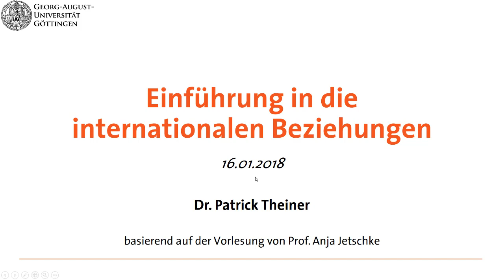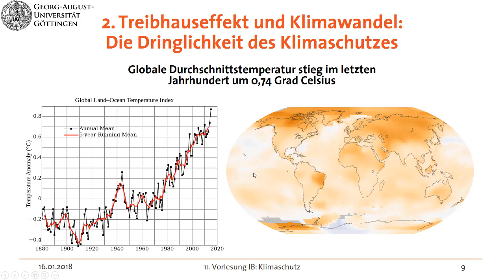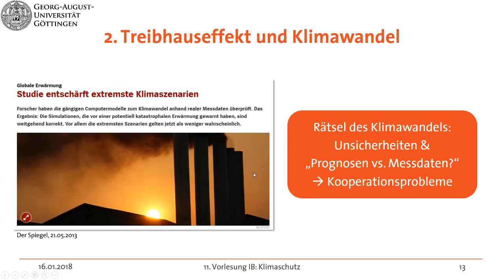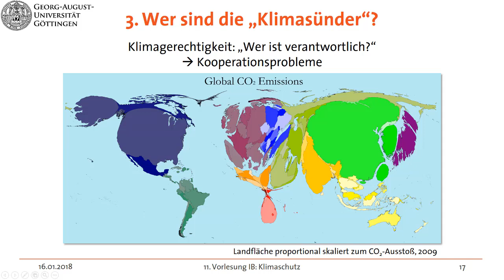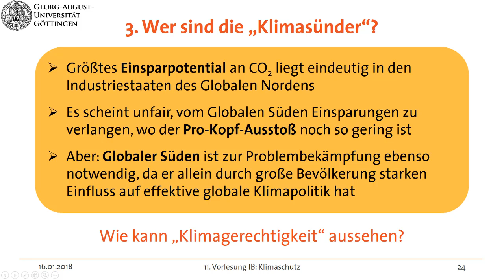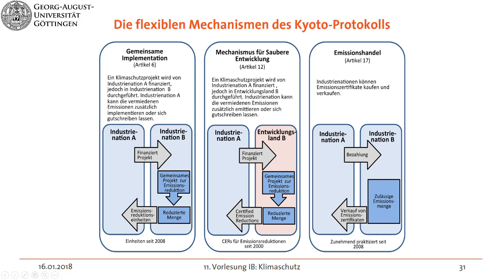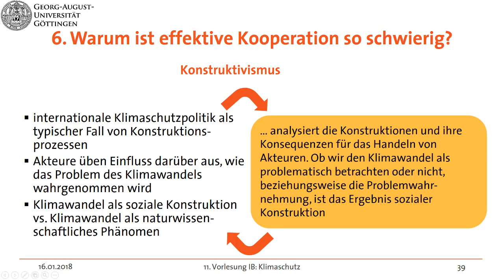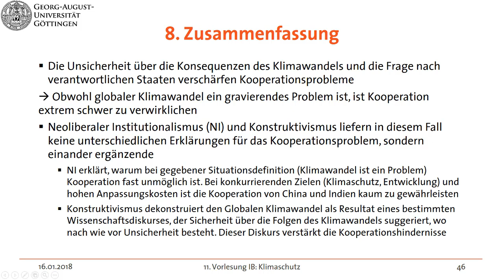Internationale Beziehungen ganz einfach (12): Klimaschutz